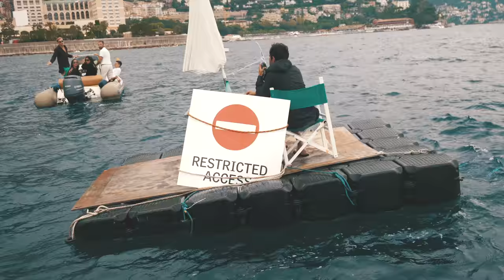THIS TURNED INTO A GREAT AFTERNOON! | VLOG³ 18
Songs:
MMB - Arrival